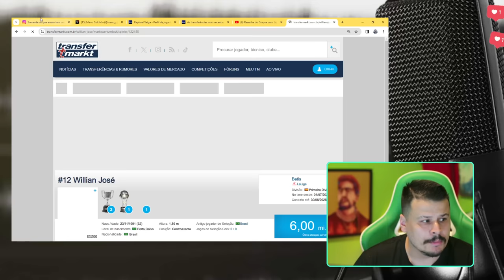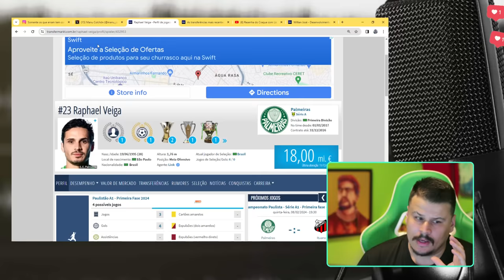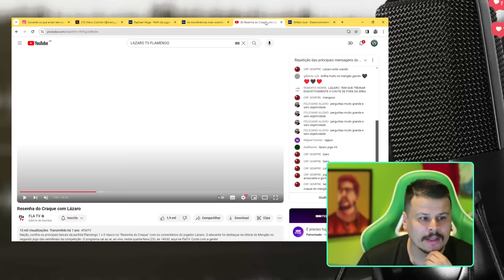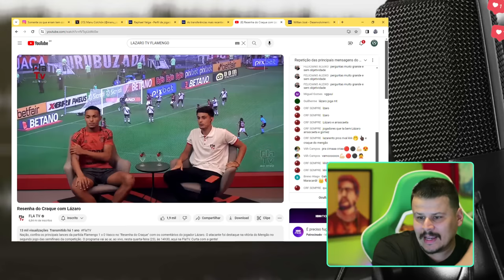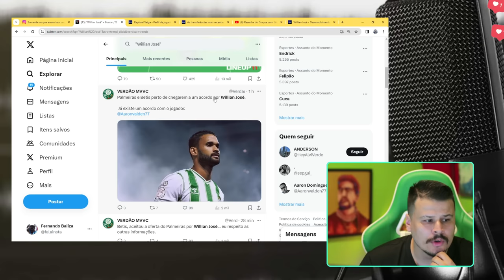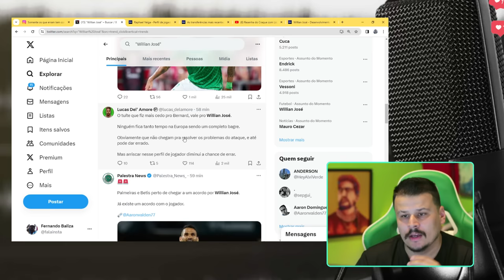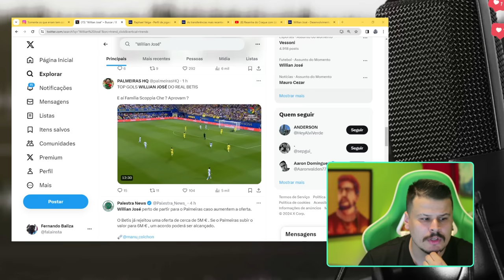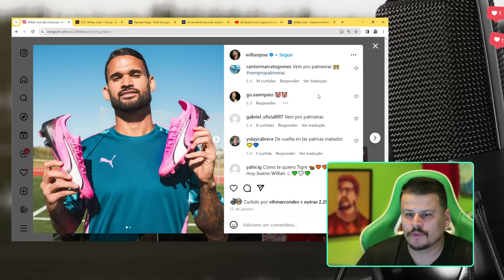O DESESPERO BATEU! WILLIAN JOSÉ, LÁZARO E RÔMULO | AS NOVIDADES DO PALMEIRAS NO MERCADO DA BOLA 2024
Informações e debate sobre o mercado da bola da Sociedade Esportiva Palmeiras para a temporada de 2024. Palmeiras teria aumentado a proposta para contar com Willian José do Bétis. O jogador tem contrato até 2026, palmeiras quer pagar o valor fixo e mercado pelo jogador. Qual a sua expectativa? CURTA, COMENTA E COMPARTILHE